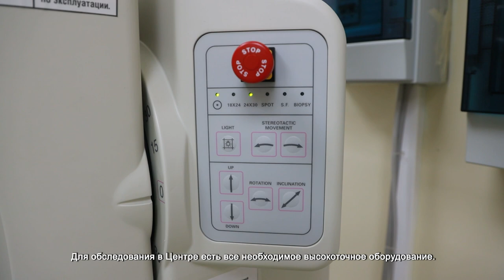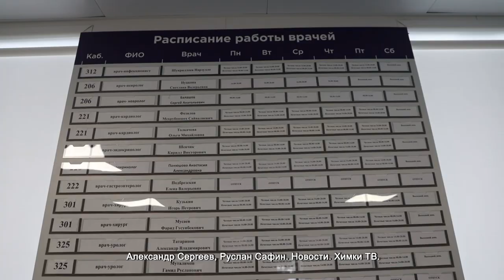В ХИМКИНСКОМ ЦЕНТРЕ ЛАБОРАТОРНОЙ ОНКОЛОГИЧЕСКОЙ ПОМОЩИ ПРОШЕЛ ДЕНЬ ОТКРЫТЫХ ДВЕРЕЙ